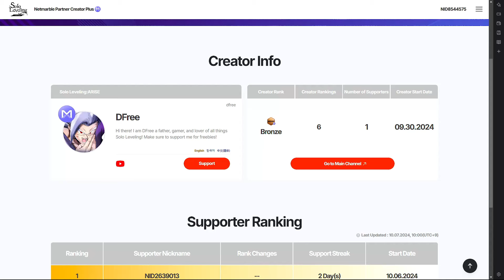We Tested Arise and Solo Leveling Here's What's Best for Solo Quests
[ANN] Welcome to Netmarble Partner Creator Plus M!

Pinned comment
[EVENT] Creator M Airdrop: Become a Supporter to win $MBX